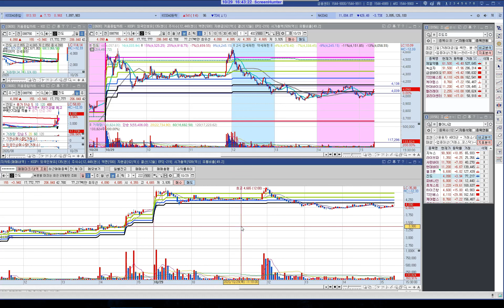한국 주도주 리뷰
한국 주도주 실전 매수/매도 자리 설명 입니다.